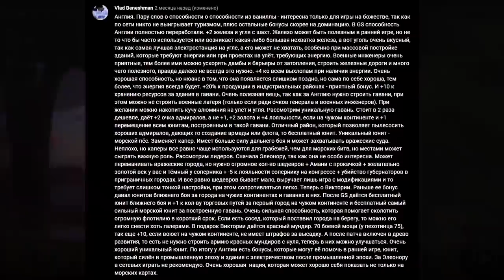АВСТРАЛИЯ, АМЕРИКА, АНГЛИЯ: рейтинг цивилизаций в Sid Meier's Civilization VI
0:00 - Вступление
0:55 - Австралия
5:24 - США
11:23 - Англия
16:57 - Окончание